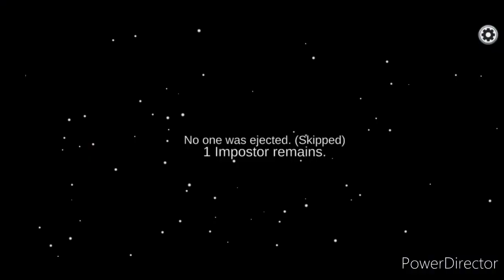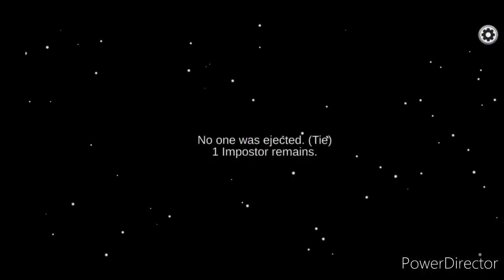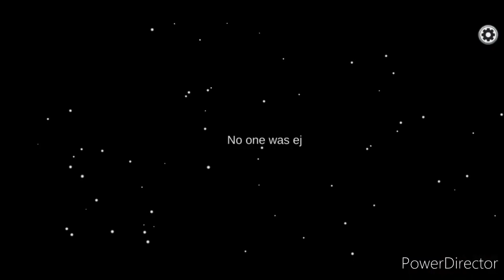Among Us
Among us, a mongoose, amogus, among sus.